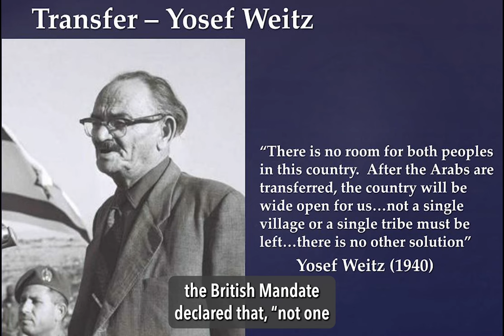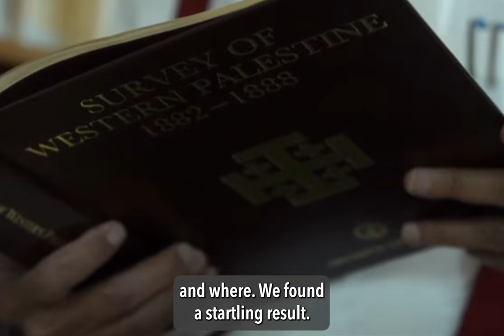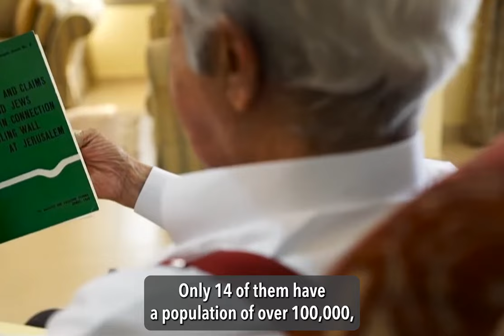Palestinians' Sacred Right of Return – Salman Abu Sitta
This edited audio is from a paper prepared by Professor Salman Abu Sitta as a speech to present to the Global Anti-Apartheid Conference on Palestine held in Johannesburg, South Africa on May 10-12, 2024. Images have been added by If Americans Knew. To read or listen to the full speech:

Abu Sitta is the founder and president of the Palestine Land Society, London, dedicated to the documentation of Palestine’s land and People.

He is the author of six books on Palestine including the compendium “Atlas of Palestine 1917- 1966,” English and Arabic editions, the “Atlas of the Return Journey” and over 300 papers and articles on the Palestinian refugees, the Right of Return, and the history of al Nakba and human rights.

He is credited with extensive documentation and mapping of Palestine’s land and people over 40 years. His widely acclaimed memoir "Mapping my Return" describes his life in Palestine and his long struggle as a refugee to return home.